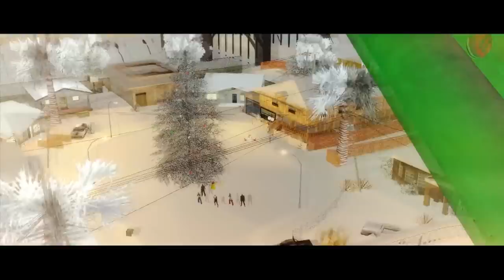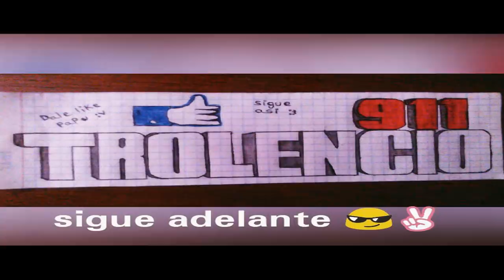El Juicio Final [Gran Especial De Fin De Año 2017]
Salu2